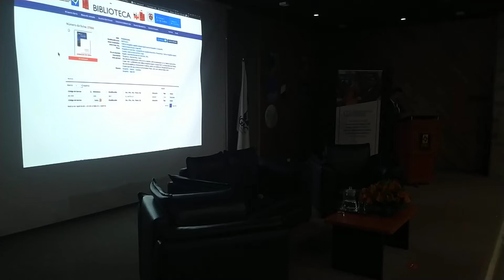Paso a paso para descargar libro “Geografía de Colombia” en formato accesible - 19/09/2019 – VENACOM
Desde la Veeduría Nacional de la Participación y Acción Comunal VENACOM se realiza seguimiento a las diferentes acciones generadas en la comunidad y que afectan directa e indirectamente a tod@s nuestros afiliados de la Acción Comunal, en esta ocasión realizamos acompañamiento al lanzamiento de la publicación “Geografía de Colombia” en formato accesible para personas con discapacidad visual, evento organizado por Instituto Geográfico Agustín Codazzi – IGAC y el Instituto Nacional para Ciegos – INCI.

La actividad se llevó a cabo el día jueves 19 de septiembre a las 9:00 a.m. en el Auditorio del Laboratorio Nacional de Suelos del IGAC, ubicado en la Carrera 30 número 48 -51.

El libro se puede descargar el siguiente link o siguiendo los siguientes pasos para acceder al mismo:

1. Ingresar a:
2. Ubicar vínculo de Biblioteca Virtual
3. Hacer Clic en el enlace de INCI, ubicado al costado izquierdo de la pantalla.
4. Allí encontrará los capítulos del libro, los cuales podrá consultar haciendo clic en cada capítulo.
5. Descargar el archivo del capítulo del libro haciendo clic en la imagen
6. Una vez descargado abra el archivo para acceder a su contenido totalmente gratis

GEOGRAFÍA DE COLOMBIA, UNA NUEVA FORMA DE APRECIAR LA GEOGRAFÍA

JAWS (acrónimo de Job Access With Speech) es un software lector de pantalla para ciegos o personas con visión reducida. Es un producto del Blind and Low Vision Group de la compañía Freedom Scientific de San Petersburgo, Florida, Estados Unidos.

Su finalidad es hacer que ordenadores personales que funcionan con Microsoft Windows sean más accesibles para personas con alguna discapacidad relacionada con la visión. Para conseguir este propósito, el programa convierte el contenido de la pantalla en sonido, de manera que el usuario puede acceder o navegar por él sin necesidad de verlo.

Han pasado 165 años desde que el joven soñador Louis Braille quien después de haber perdido la vista desde los 3 años de edad y con las dificultades de la época para poder estudiar y desenvolverse en la cotidianidad de un país como Francia el cual se encontraba en muchas REVOLUCIONES, creó el sistema Braille el cual consiste en un código de 63 caracteres, constituidos por un rectángulo de seis puntos que conforman una figura determinada. Estos caracteres están unidos en líneas sobre el papel y pueden leerse pasando las yemas de los dedos suavemente sobre el escrito.

En una sociedad del conocimiento, donde las linternas mágicas ya no solo muestran imágenes, han evolucionado mucho y gracias a estos visionarios que a pesar de las dificultades lograron trascender, hoy son nuestros puntos de referencia que guían nuestros caminos.